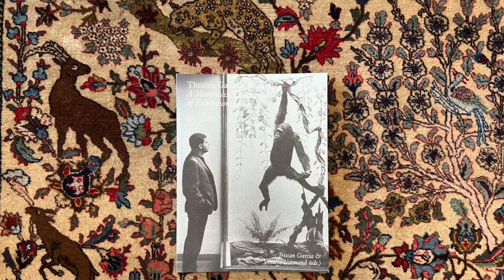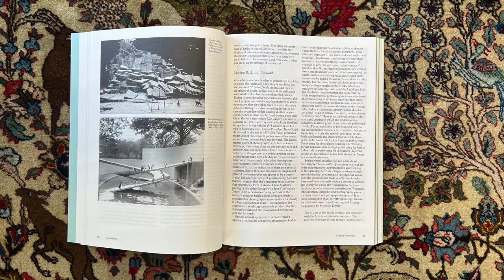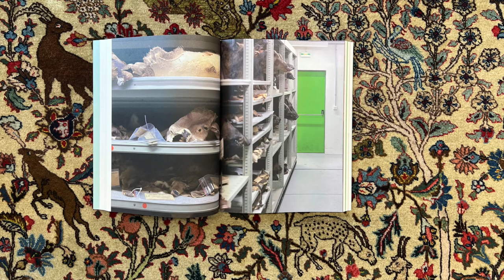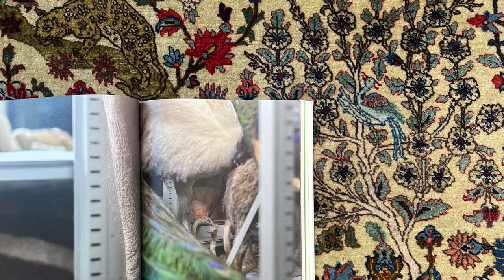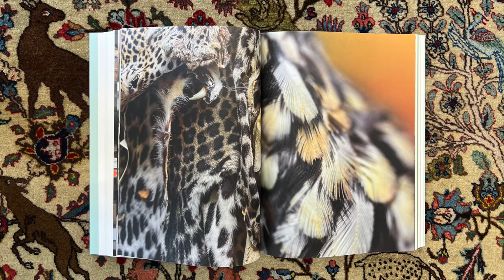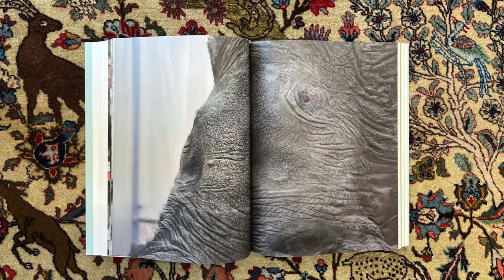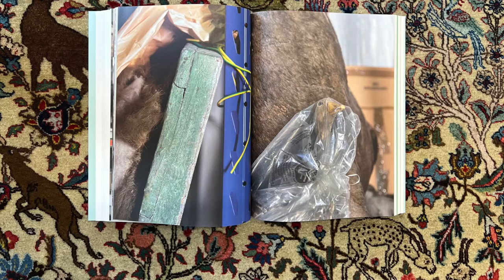Theater, Garden, Bestiary - Zoo Animals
In this video I read from a book titled Theatre, Garden, Bestiary. A Materialist History of Exhibitions, edited by Tristan Garcia and Vincent Normand, and published by ECAL in collaborations with Sternberg Press

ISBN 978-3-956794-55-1